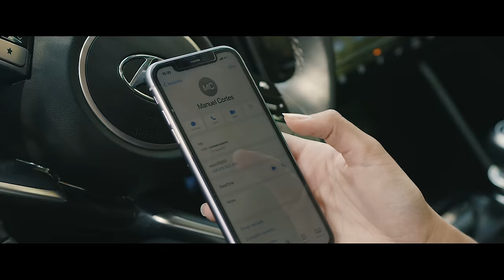Manuel Cortés - Te Duele